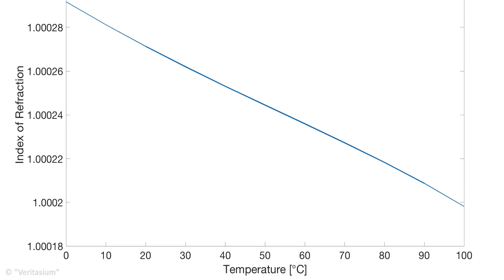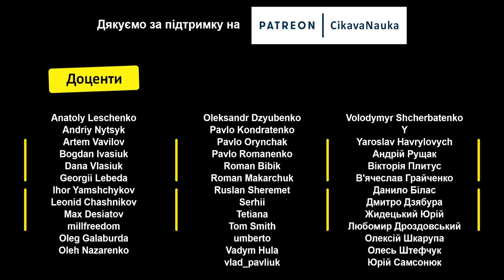Як побачити повітряні потоки [Veritasium]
Яким чином можна візуалізувати відмінності в температурі, тиску чи хімічному складі прозорого газу (повітря)? Для цього застосовується метод Шлірен зйомки.

✅Текст читав Volodymyr O`kropp | Радіо FM Галичина

© Канал Veritasium (з люб’язного дозволу автора)